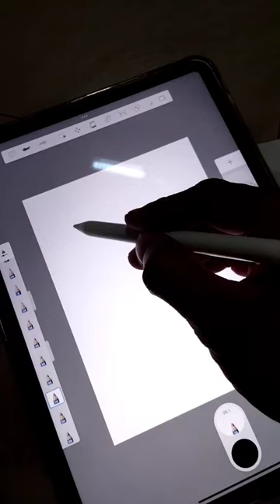ganesha drawingforbeginners shorts youtubeshorts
ganesha drawing for beginners
digital art

easy ganpati drawing
simple ganesha drawing for beginners
pen drawing for beginners